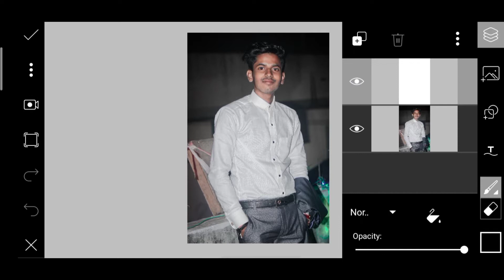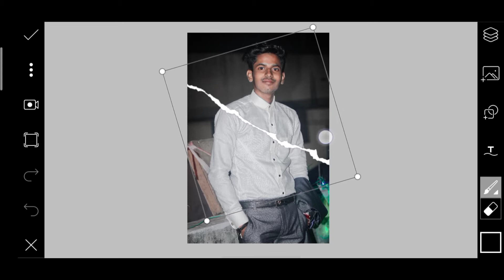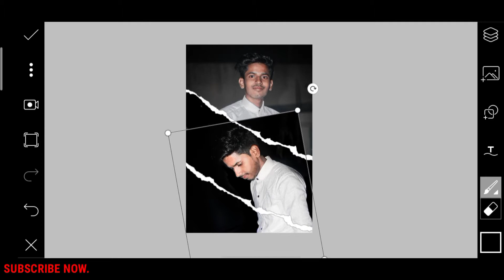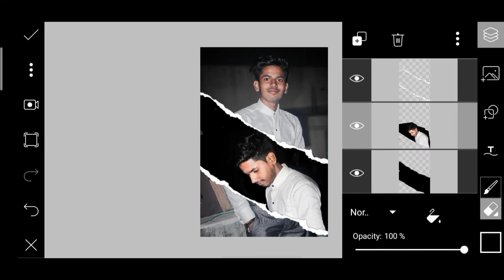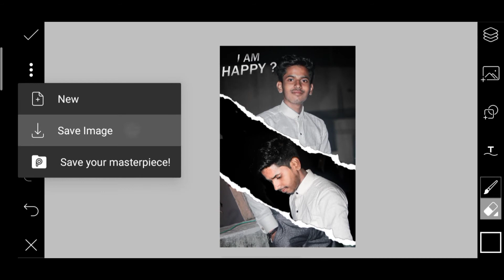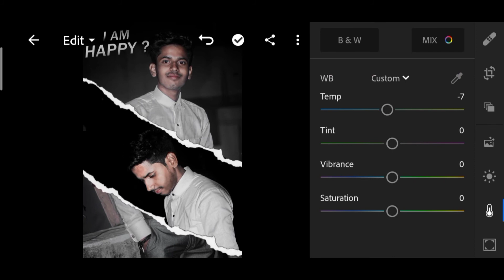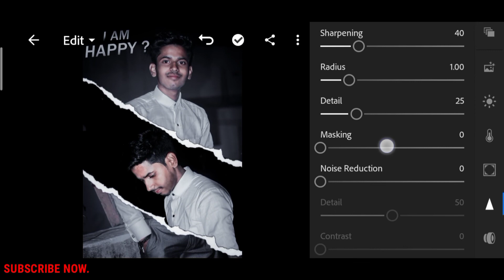TOW FACE _Happy & Sad Editing Manipulation | PicsArt HD Manipulation | ikediting | Easy Steps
Hello’ guys

Myself IRFAN KING.
Today I am going to helps you with Tow Face Concept photo editing with the helps of PicsArt editing application. As I am also sharing some of the tips.
Where if the viewer request for video and editing material, Then we publish the video alongside stock material. So, Then they can edit the image similar to mine.

I'm on Instagram as  @irfanking_edit.

 APP DOWNLOAD ➤